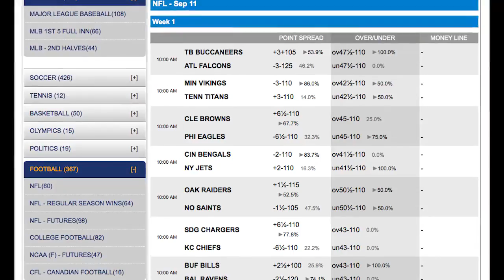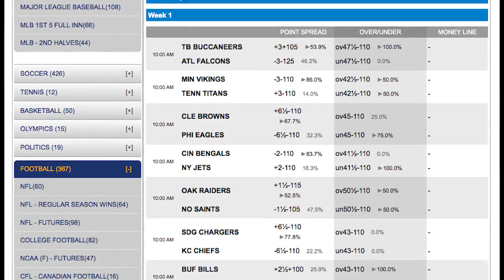NFL Betting 2016 | Cincinnati Bengals Team Preview and Odds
Cincinnati Bengals
The Cincinnati Bengals enter the 2016 season as a contender once again to win the AFC North under head coach Marvin Lewis. The Bengals have been a very good regular season team in recent seasons but all everyone wants to talk about is their lack of playoff success. The Bengals are going for a fifth straight season of double-digit regular season wins.  The schedule in 2016 is definitely favorable as the Bengals have the fourth easiest slate in the NFL.  The concern for Cincinnati is that they did suffer some key off-season losses including losing both Marvin Jones and Mohamed Sanu. The good news is that the Bengals had an excellent draft getting a number of players who could make an impact including cornerback William Jackson and wide receiver Tyler Boyd.

2016 Cincinnati Bengals Super Bowl Odds: 17-1

2016 Cincinnati Bengals Season Win Total: 9.5 over -140